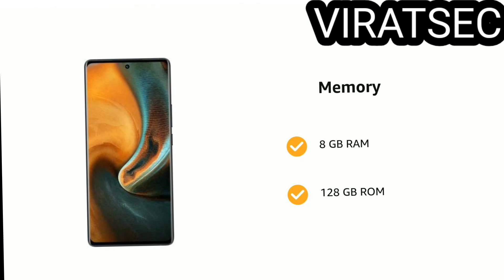Vivo X80 series all feature full review || Vivo phone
विवो x80 सीरीज ऑल फीचर्स के बारे में मैंने इस वीडियो में बताया है वीडियो कैसा लगा कमेंट करके जरूर बताना फिर मिलते हैं क्या ऐसे ही नॉलेज और वीडियोस के साथ  धन्यवाद